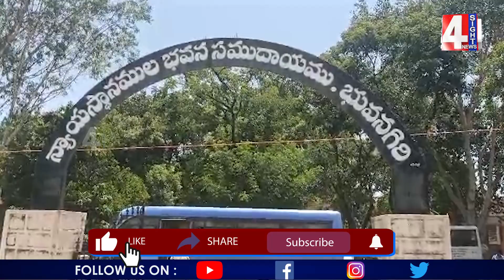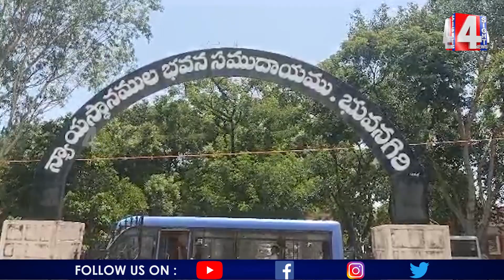బేడీలతో కోర్టుకు రైతులు..! | Police Handcuffed Farmer | 4 Sight News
4Sight News, Brand New Telugu news channel, a 24/7 LIVE news channel dedicated to live reports, exclusive interviews, breaking news, sports, weather, entertainment, business updates and current affairs. Exclusive Live coverage from Telangana and Andhra Pradesh.